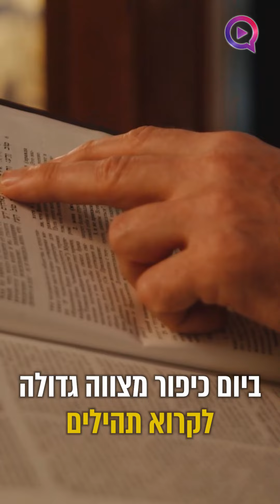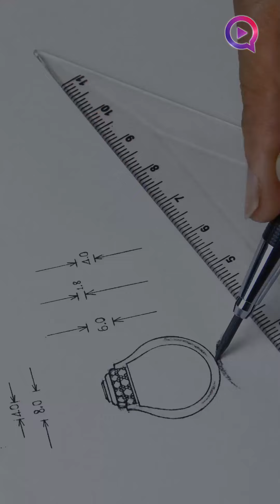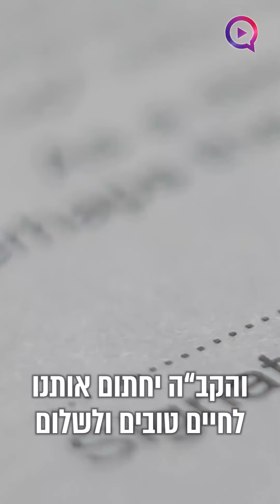יום כיפור: מה מותר ומה אסור? (מידע חשוב ביותר)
ערוץ 2000 | הרב יהונתן ענבה עונה לשאלות הגולשים: מה מותר ומה אסור לעשות ביום כיפור
רוצים להיות הראשונים שמתעדכנים בדברים הכי מעניינים? הצטרפו לערוץ 2000 בוואטסאפ (קבוצה שקטה) »»»
השידור מוקדש לזכות כל התורמים והמסייעים לערוץ 2000 ◄ רוצים גם אתם להקדיש שיעור תורה לזכותכם? לפרנסה, לרפואה, לזיווג או להבדיל לעילוי נשמת הקרובים או כל ישועה אחרת לחצו כאן »»»
◄ אוהבים את ערוץ 2000? תעשו לנו לייק בפייסבוק »»»